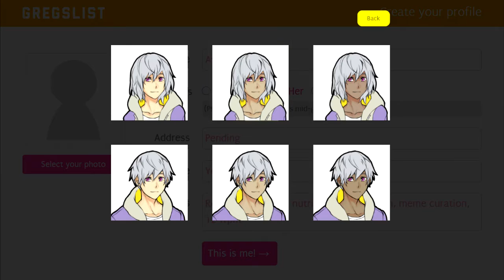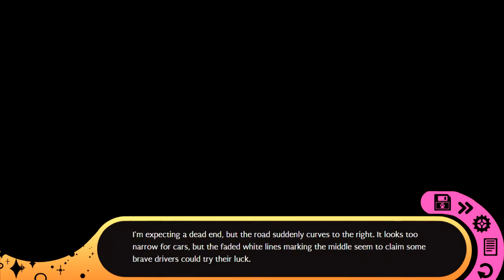Close That Gregslist Tab! ~ HUSTLE CAT ~ Part 1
Woo! New game! New job! And most importantly... new love interests... Who shall we chase after first? :D

*~* You are Avery Grey, the newest employee at a popular cat cafe called A Cat's Paw. The coffee's good and the staff is friendly (and kinda cute!) but mysterious. One day, you find a strange book in the basement, with letters you can't quite read... *~*